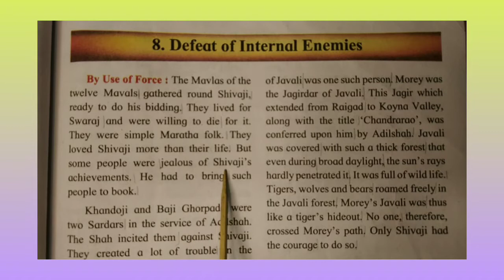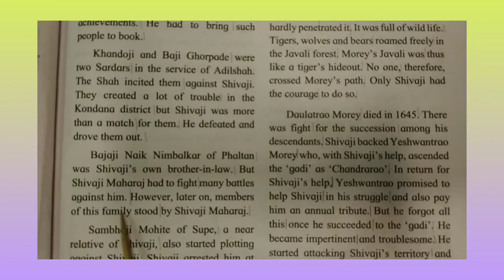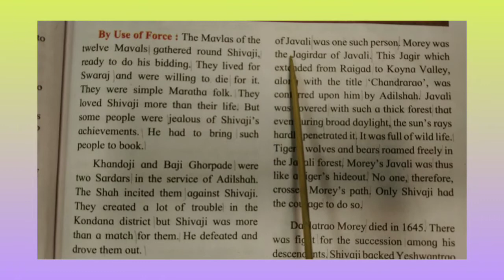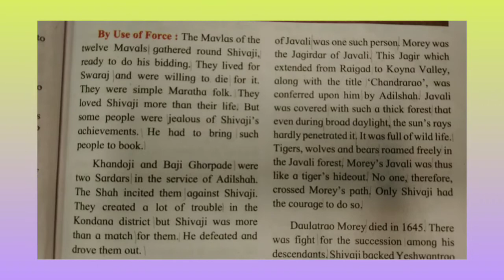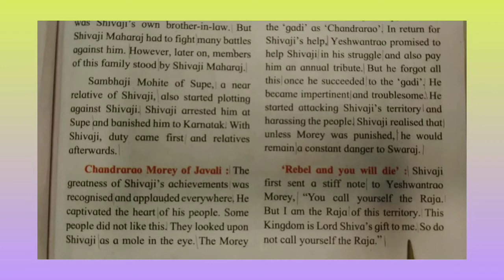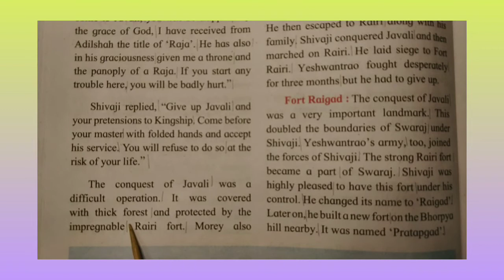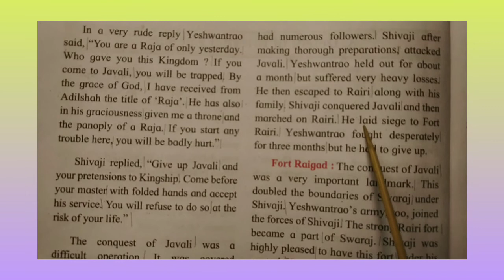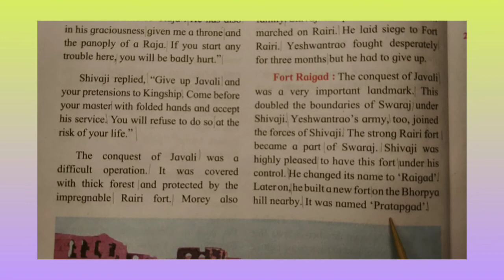Std - 4 | Environmental Studies ( Part Two) | 8. Defeat of Internal Enemies | for reading purpose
Std - 4 | Environmental Studies ( Part Two) | 8. Defeat of Internal Enemies | for reading purpose | Listen and repeat | English medium | Maharashtra Board |